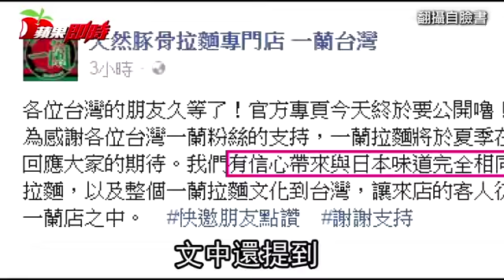一蘭拉麵 6月落腳台北信義區 | 台灣蘋果日報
許多台灣觀光客到日本必吃的知名連鎖拉麵「一蘭拉麵」，繼日前徵才訊息透露台灣首店將落腳台北市信義區，昨其台、港臉書官方粉絲團再透露台灣首店六月開幕，許多拉麵迷十分興奮，但業者尚未透露確切開幕日期和在台售價。美食作家分析其特色為濃郁豚骨湯頭和細麵，特別是湯頭很對台人口味。